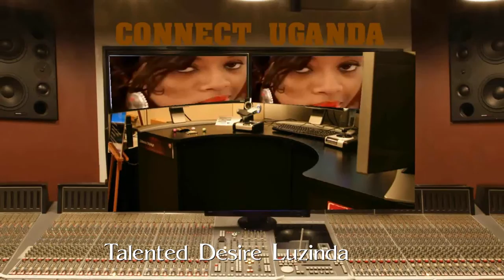Afrigo Band in London Easter Tour 2015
Afrigo Band will perform in London UK on 28th March 2015.